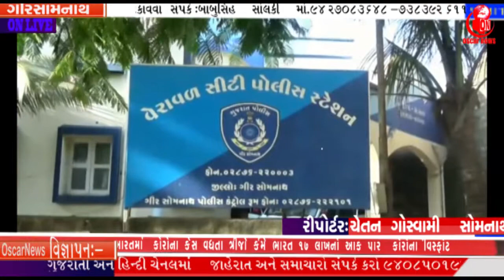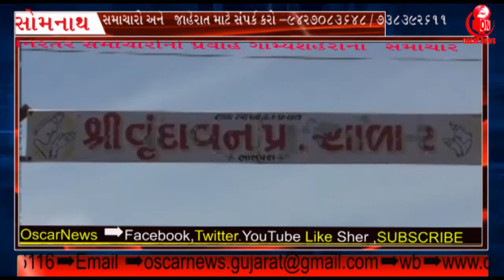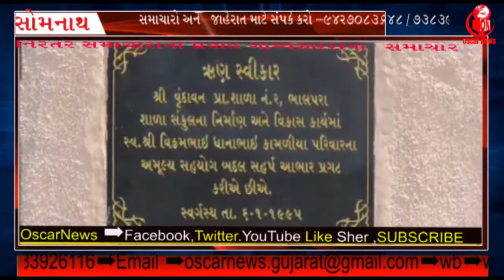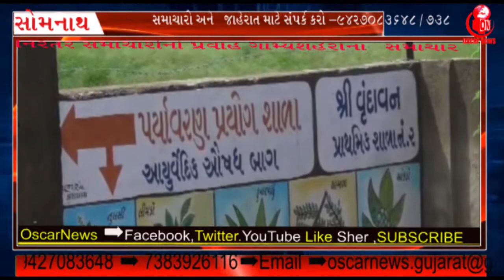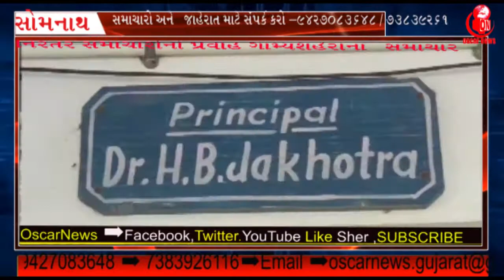તબીબ પર 10 લોકોનો હુમલો વેરાવળ/ગીર સોમનાથના ભાલપરા અને ધણેજ ગામના વિદ્યાર્થીઓને નડયું સરકારી ગ્રહણ